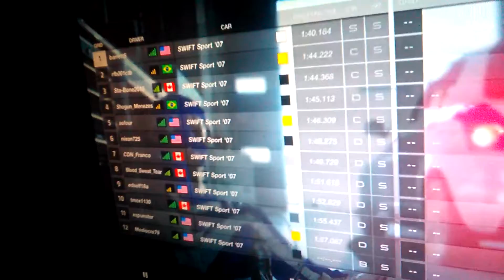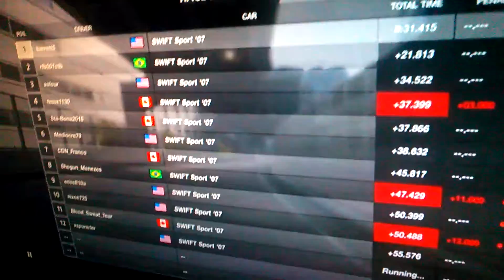GTS Experiment- Do You Get A Warmup Race?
Prologue to the definitive tests to come.